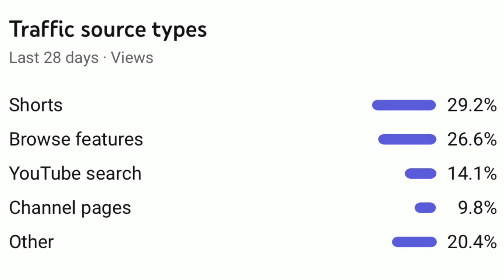YouTube Shorts Video - สร้างรายได้มั้ย? ผมจะอธิบายเคล็ดลับให้ทุกคนฟัง! ที่ Youtube ไม่บอก!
Youtube Shorts สร้างรายได้ ได้หรือเปล่า? ได้สิ?  ผมจะอธิบายให้ฟัง!

ดูให้จบแล้วค่อยคอมเม้นนะครับ ขอบคุณครับ🙏
“ขอคนล่ะ 1 sub สำหรับ คลิปนี้ครับ 🔔”
ขอบคุณทุกคนที่รับชมวิดีโอนะครับ ฝากทุกท่านกดติดตาม กดไลค์ และกดกระดิ่งเพื่อรับชมคลิป
ใหม่ๆของช่อง Jessi&James UK ด้วยนะครับ

เป้าหมายในการทำคริปต่อไป
 1,000 ซับ  ✔  สำเร็จแล้ว
 2,000 ซับ  ❌  ยังไม่สำเร็จแล้ว
 3,000 ซับ  ❌ ยังไม่สำเร็จแล้ว
 4,000 ซับ  ❌ ยังไม่สำเร็จแล้ว
 5,000 ซับ  ❌ ยังไม่สำเร็จแล้ว
 10,000 ซับ ❌ ยังไม่สำเร็จแล้ว
 20,000 ซับ  ❌  ยังไม่สำเร็จแล้ว
 30,000 ซับ  ❌ ยังไม่สำเร็จแล้ว
 40,000 ซับ  ❌ ยังไม่สำเร็จแล้ว
 50,000 ซับ  ❌ ยังไม่สำเร็จแล้ว

📌เล่าประสบการณ์ยอดวิวพุ่ง 10,000กว่าวิว
📌ทำยูทูป มีผู้ติดตาม1,000คน มีรายได้เท่าไหร่?
📌สอนวีธีเปิดโฆษณาในช่องของตัวเอง